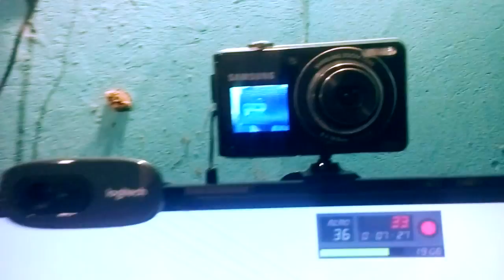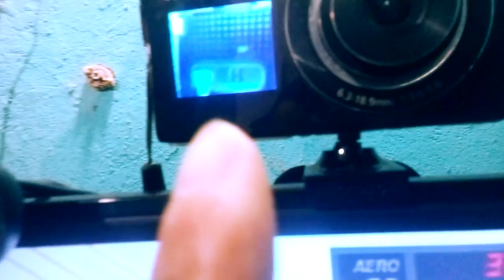Video № 155: Ultimo video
😍😍😍😍😍 Links Sugeridos neste video 😍😍😍😍😍
Para este canal continuar preciso de sua ajuda de custo de qualquer valor acima de 10 reais pois a qualquer momento posso parar com o canal por conta de que youtube não está mais me rendendo nada:
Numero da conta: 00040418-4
Agência: 0012
Tipo de conta: 013
😊😊😊😊😊 Canais Disponíveis 😊😊😊😊😊

Os videos são gravados atualmente em um PC com as seguinte configurações:
Processador: AMD FX-4300
Memoria Ham: Kingston de 8,00GB Dual-Channel DDR3 @ 534MHz
Placa Mãe: ASRock 960GC-GS FX (CPUSocket)
Placa de Video: 1023MB NVIDIA GeForce GTX 750 Ti (Gigabyte) EPI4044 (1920x1080@60Hz)
SSD: GB KINGSTON SUV300S37A120G ATA Device
HD: 1500 GB Seagate ST1500DL003-9VT16L ATA Device
⚠️ Atenção todos os conteúdos presentes e apresentadas aqui neste video algumas são de minhas autoria e outras não, mas são
autorizadas pelos seus autores e todas são de inteira responsabilidade minha, e as musicas tocadas em meus videos não são de
minha autorias portanto eu faço uso somente as permitidas pelos autores ou as que youtube permitir.

😉 Atenciosamente: Geneilson Santana Dantas 😜